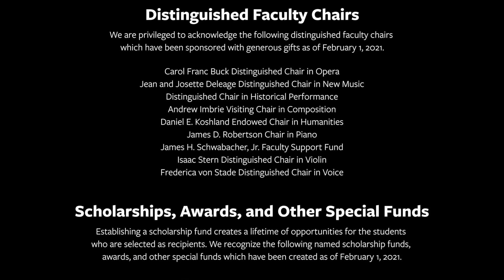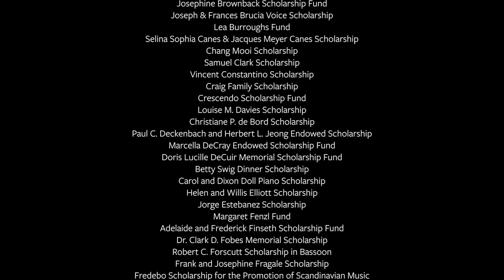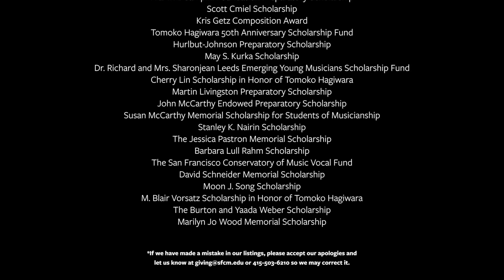SFCM Orchestra conducted by Donato Cabrera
Donato Cabrera conducts the San Francisco Conservatory or Music Orchestra in works by Hannah Kendall, Igor Stravinsky and Ludwig van Beethoven.

Program:
Hannah Kendall - Verdala
Igor Stravinsky - Suites No. 1 and No. 2 for Small Orchestra
Ludwig van Beethoven - Symphony No. 7